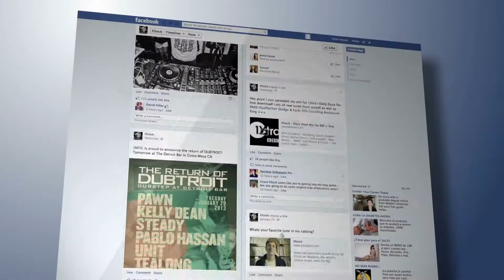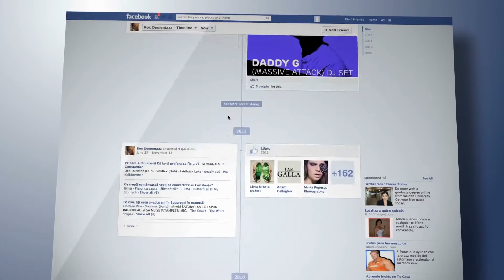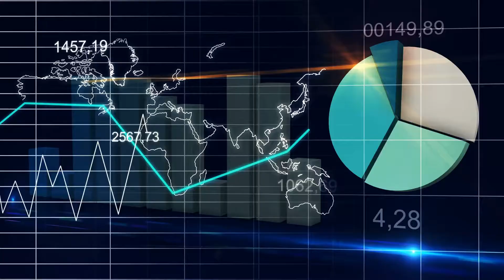Using YouTube for Realtors in 2021 - How Video Marketing CAN Help You Get LEADS!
Using YouTube for Realtors in 2021 - How Video Marketing CAN Help you Get LEADS! If you are a realtors in real estate in 2021 and looking how to generate free leads in your real estate business this video is for you. If you are thinking of using YouTube as a realtors and use video marketing in your real estate business, look no futher!

NO COST Lead Generation For Real Estate Agents in 2021 // Do you want to know how to get free real estate leads? Do you want to increase your real estate leads?

🔴YouTube & learning how to use social media to grow our Real Estate business has changed our lives! No more cold calling, no more door knocking, just no more! With our three-prong approach to real estate lead generation, it will change the way you approach real estate!

🔴GYST: Get Your Stuff** Together approach, is the finest & quickest way to grow your real estate business. We will teach you step-by-step how to use social media marketing to become the high-volume realtor you know you can be! Our Trifecta: (1) Become an expert in your local community (2) Learn how to drip campaigns to your clients across the internet(3) Become a YouTube guru to attract those moving to your area!

EQUIPMENT WE LOVE AND RECOMMEND
RODE VideoMic Studio Book Mit
Godox 2 Pack SL 60W Light Kit
Joby GorillPod Tripod
K&F Concept Tripod
Godox SL-60W Kit with Softbox & Stand
3-Axis Gimbal Stabilizer for iPhone
Wireless Headset Lavalier

✅  WHY SPEND ANY MONEY PAYING FOR ADS WHEN YOU CAN DELIVER YOUR VIDEOS IN FRONT OF PEOPLE MOST LIKELY TO WATCH YOUR CONTENT AND BUY OR SELL WITH YOU BECAUSE "THEY SEARCHED IT OUT".

WE TEACH YOU FOR FREE ON THIS CHANNEL EXACTLY HOW TO GROW YOUR REAL ESTATE BUSINESS WITH YOUTUBE, THE SAME WAY I USE IT TO PRODUCE OVER $14 MILLION IN SALES TO OUR REAL ESTATE BUSINESS DURING OUR FIRST YEAR IN REAL ESTATE!